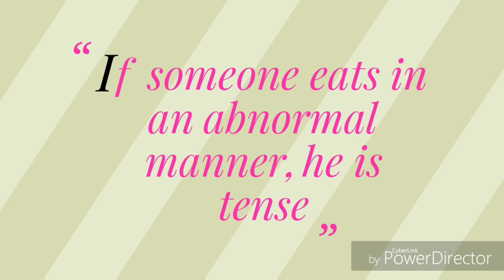Human Psychology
How people reacts, their actions, depend on the situations they are going through, try to understand their situations and cope up with them...